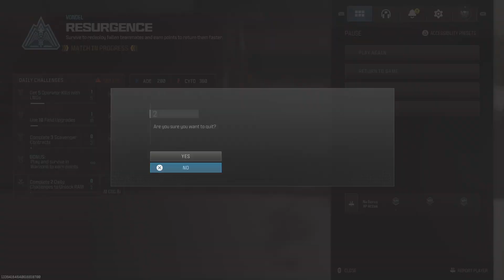Call of Duty_Trios Vondel resurgence